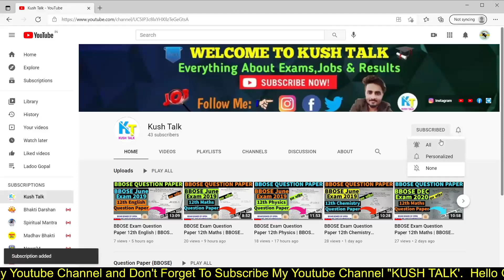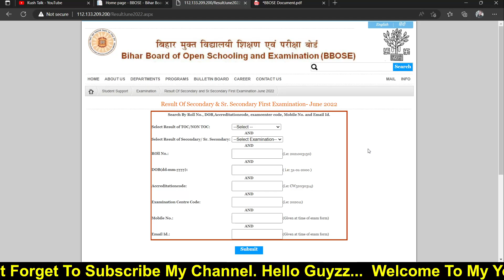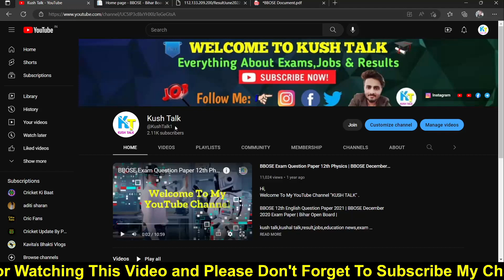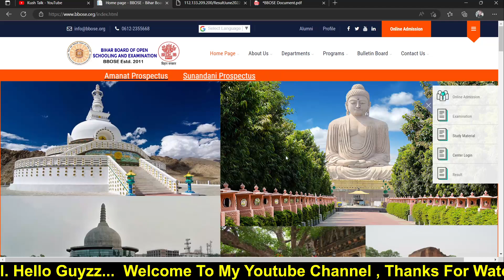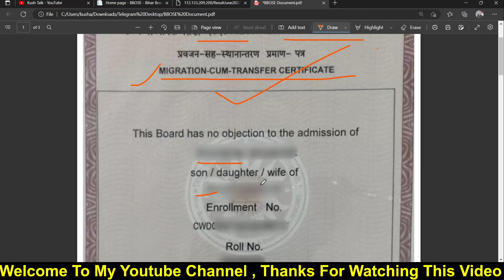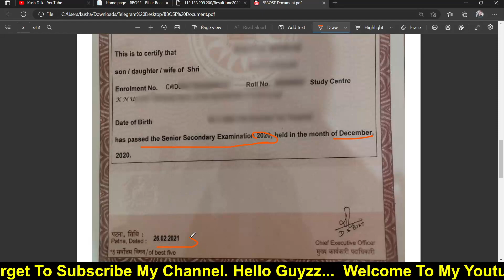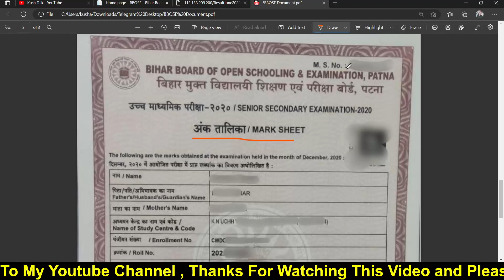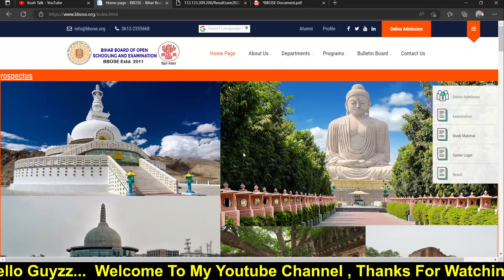BBOSE June Exam Result Ka Original Document Kab Milega | BBOSE Original Marksheet, Certificate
Hi,